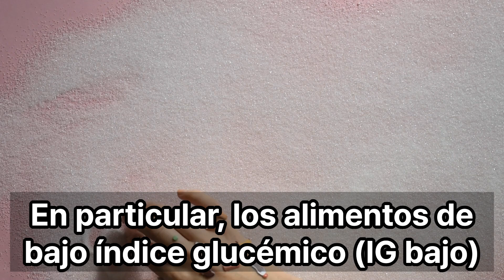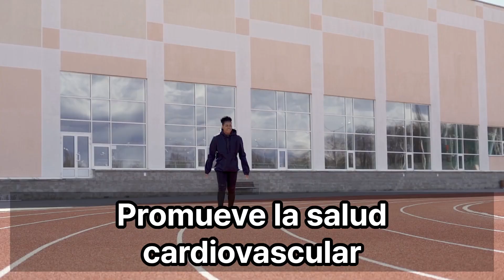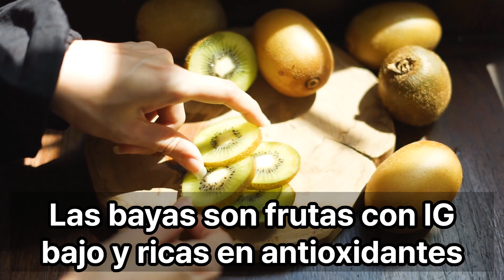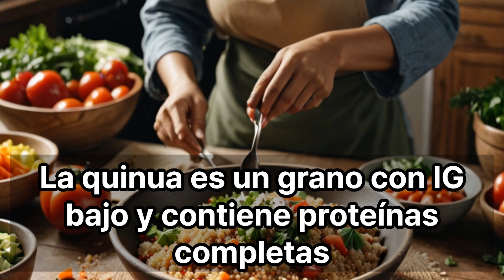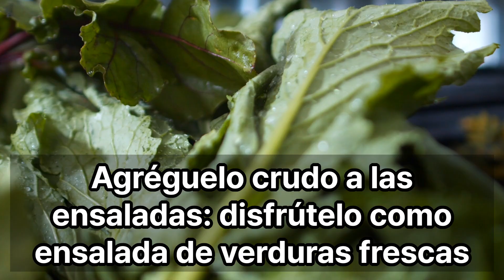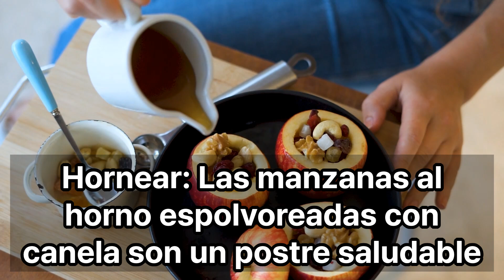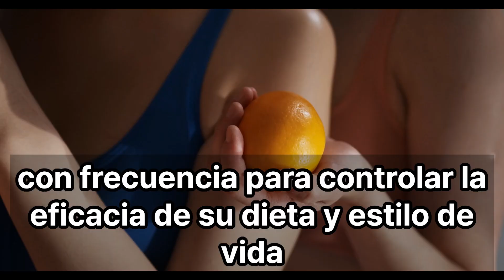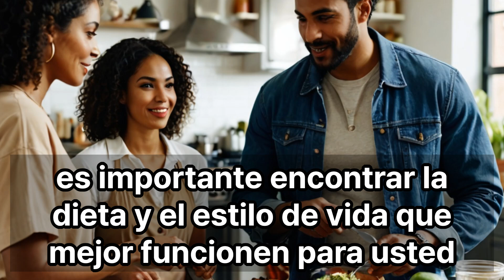TOP 10 alimentos de bajo índice glucémico que son buenos para el control de la diabetes